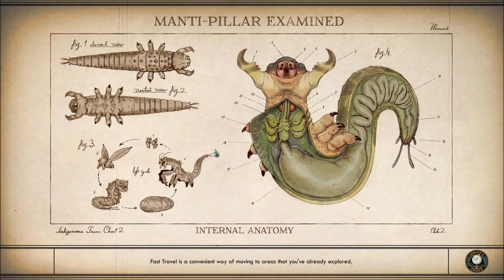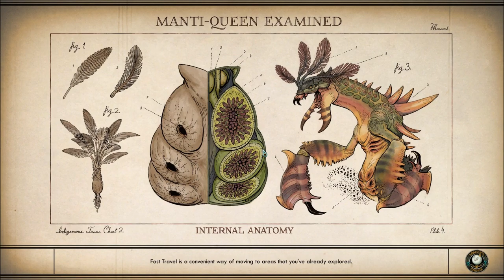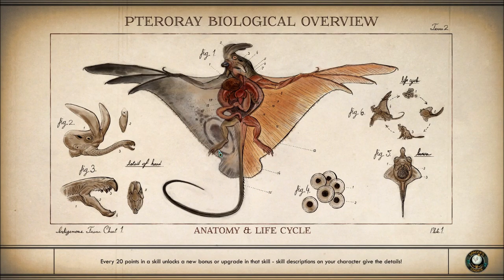Let's Play The Outer Worlds (Blind), Part 71: Planning For War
(Part 3 of 3) Graham and Zora want to attack Stellar Bay, but first have us investigate an old relay station. We also check in on Tucker and Agnes, buy a bunch of ammo, and we find a bar in Stellar Bay that we had missed somehow.